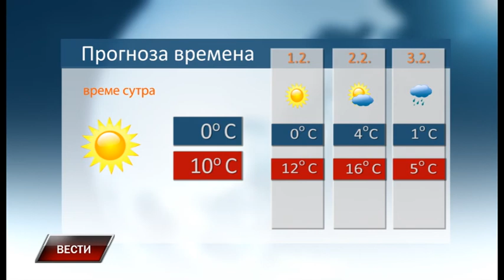Vesti 30 1 2018